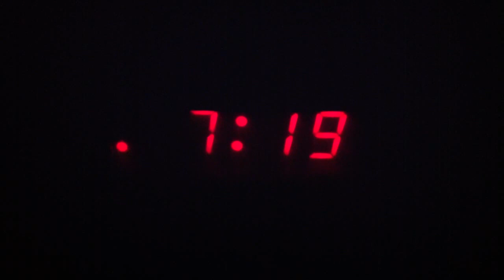NDR1 Radio MV - Interview mit Kim Aileen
Hier könnt Ihr mein Interview hören, das am Morgen des 16. Dezember 2011 im NDR1 Radio MV gesendet wurde. Natürlich war ich sehr aufgeregt, merkt man mir vielleicht auch ein bisschen an. Ich hoffe es gefällt Euch. /
Here you can listen to my interview with a german radio station. It was broadcasted at 16. of december 2011 in the morning. Of course the language is german and maybe you can hear that I`ve been a bit exited. I hope you like it.